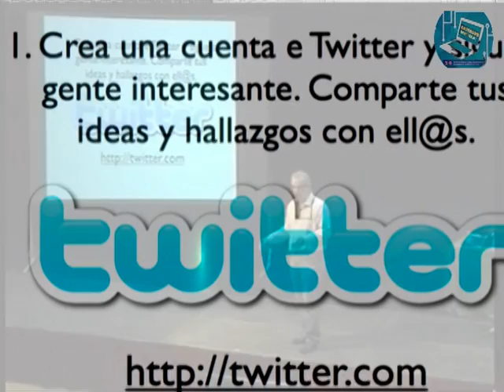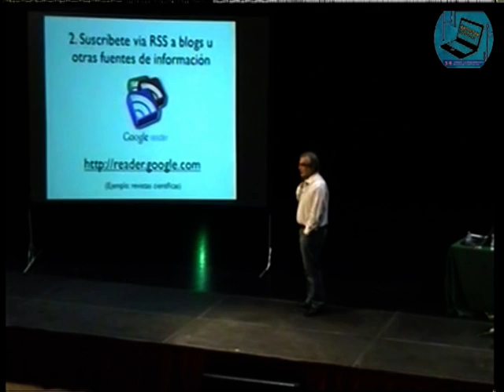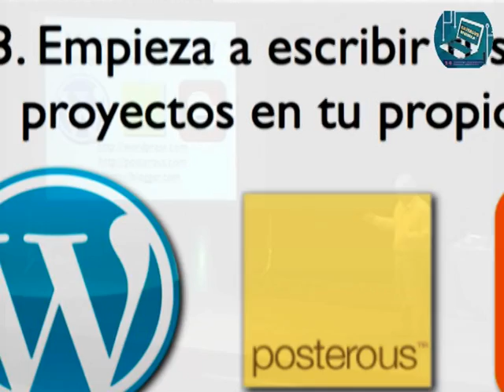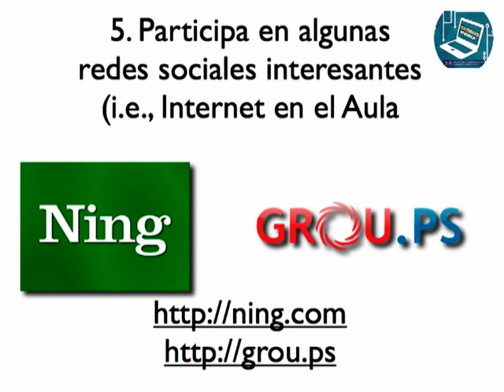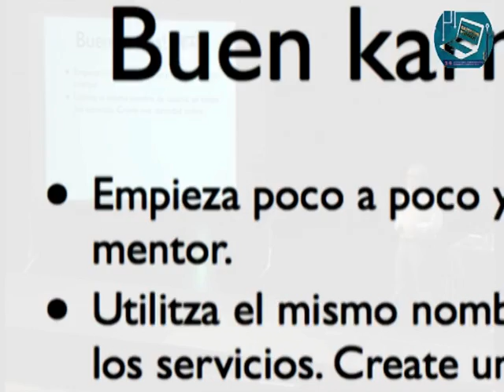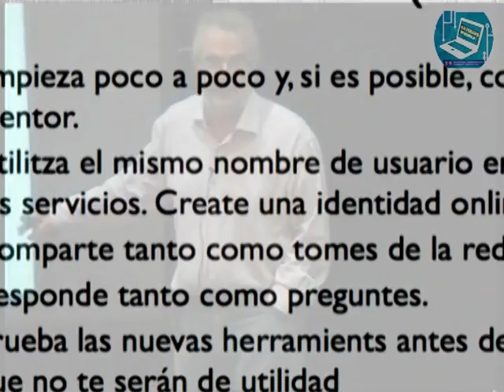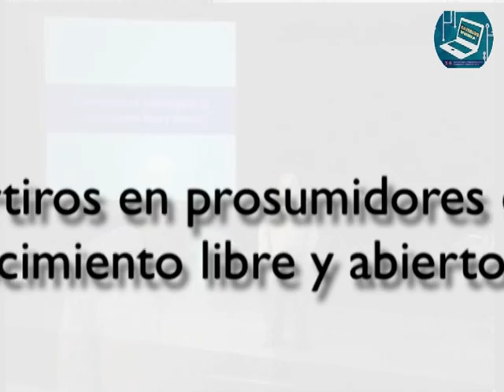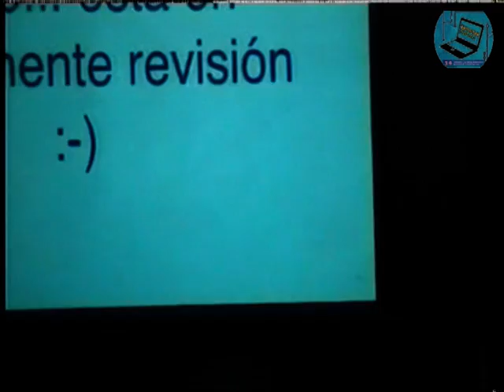CDigital 4: Crea tu propio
Jordi Adell @jordi_a aconseja en las 24 Jornadas pedagógicas de Barakaldo, la manera de empezar a construir tu propio PLE. Edición @Josi Sierra asesor TIC del @BGNagusia CCbySA 2010